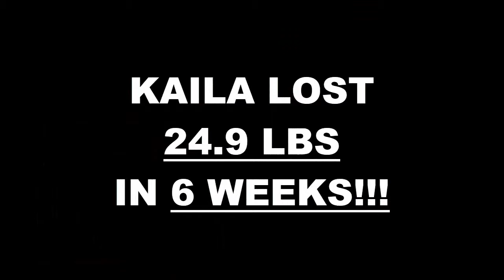Lake Elsinore Fitness 6 Week Challenge Results - Kaila Sheldon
We will now check the result of Kaila's 6 week weight loss challenge!